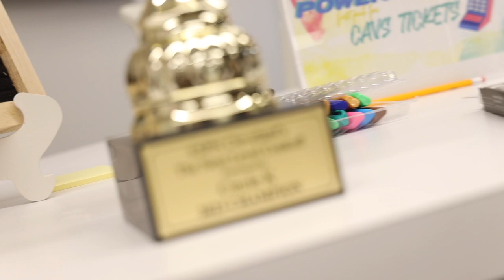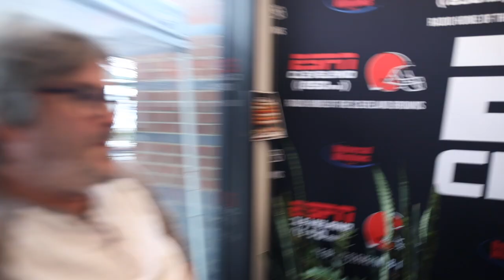WE HAD A COOKOFF AFTER RIZZ LEFT FOR VACATION - No Names Please Ep. 44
Well, Rizz is on vacation, which means anything can happen in the office. And while there were plenty of hot takes thrown around the office this week, the hottest thing cooking was the 'Next Level' cookoff, where a bunch of amateur cooks came to the office to try and prove who could grill the best steak. What a time!

Follow ESPN Cleveland on Twitter, Instagram, and TikTok @ESPNCleveland